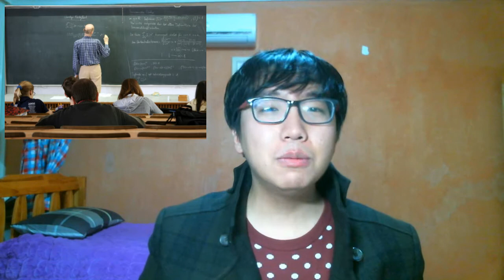[리뷰] 아토믹 블론드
액션 스타로 거듭난 샤를리즈 테론! JUN이 아토믹 블론드를 리뷰합니다!